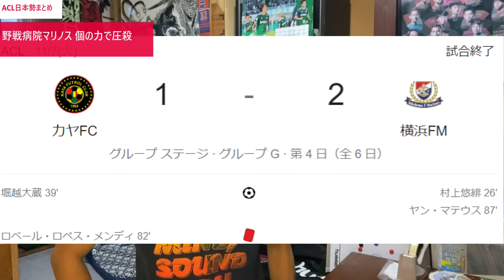【衝撃の4-1】ACLグループリーグ第4節の日本勢まとめ。今大会を今最も沸かせているのはヴァンフォーレ甲府かもしれない！ マリノス、フロンターレ、レッズの結果も踏まえて熱戦を振り返ります。